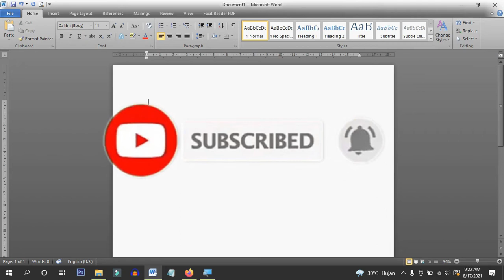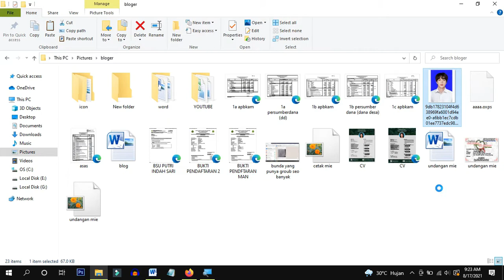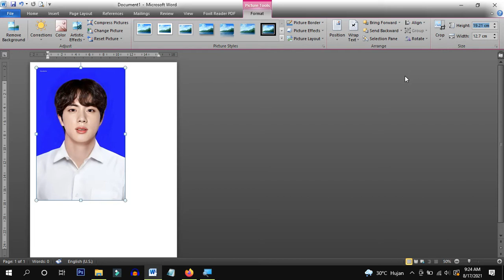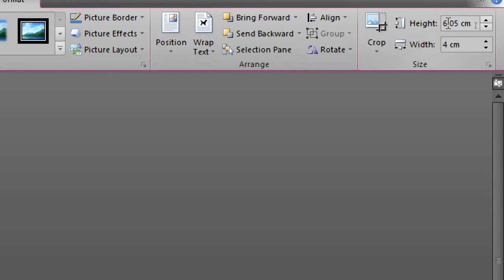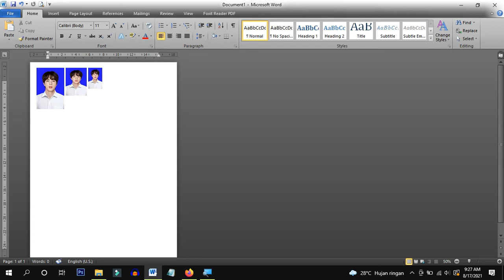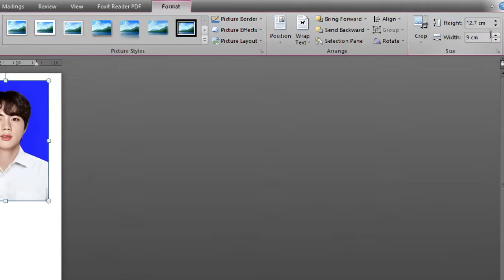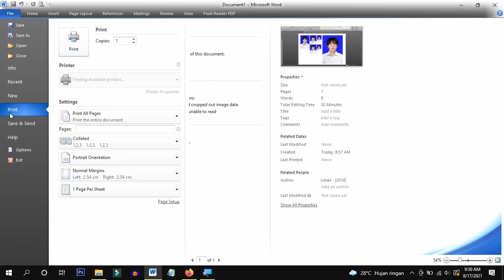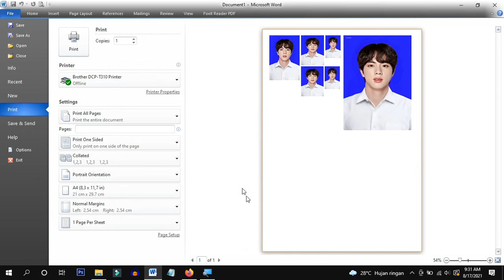cara mudah cetak pas photo dengan ms. word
Judul

terimakasih

Cara Mudah Membuat/Cetak Sertifikat Vaksin Se- Ukuran KTP